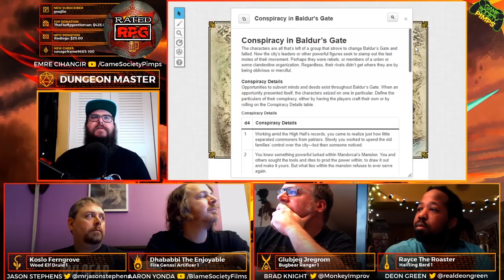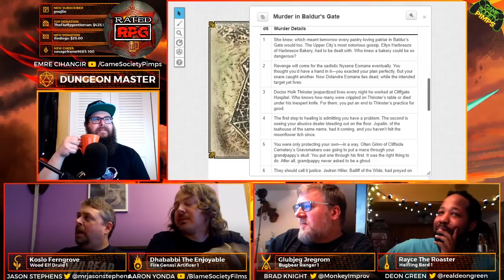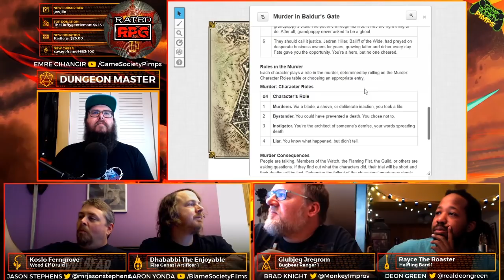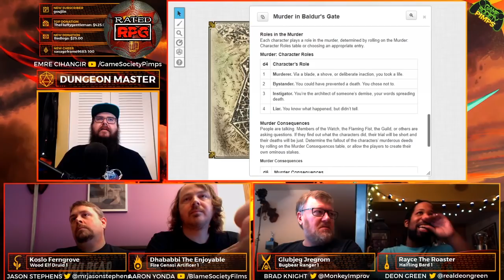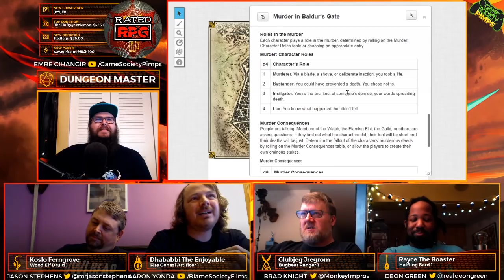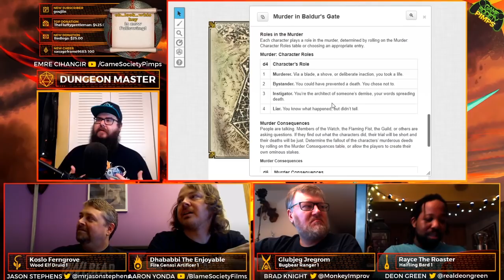Baldur's Gate - Descent Into Avernus | Rated RPG (Live Roleplaying) | EP 1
Live highly immersed and humorous roleplaying (originally streamed on our Twitch).  Hope you enjoy our new series.  This is the first episode.

Special Thanks to Parks for thumbnails

GSP SCHEDULE:
1.  Livestreaming Wednesday on Youtube and 1-2 times a week on Twitch.
2.  7D2D every Sunday and edited videos weekly.